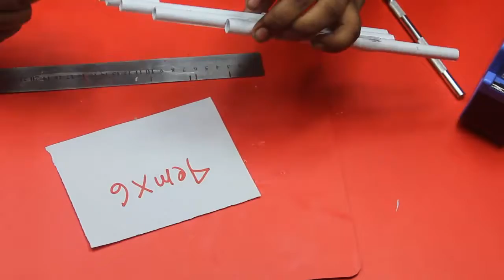How to Make a Paper Gun (1880)that shoots Rubber Bands How to make a Paper M5 Mattle Nickel Shotgun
Learn How to Make a Paper Gun (1880)that shoots Rubber Bands How to make a Paper M5 Mattle Nickel Shotgun